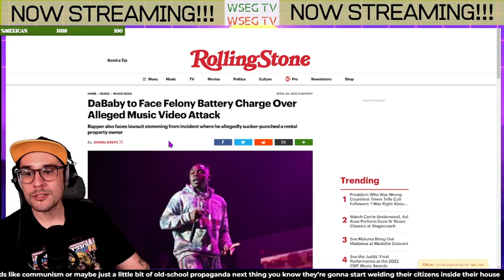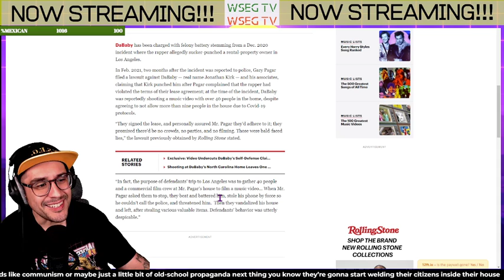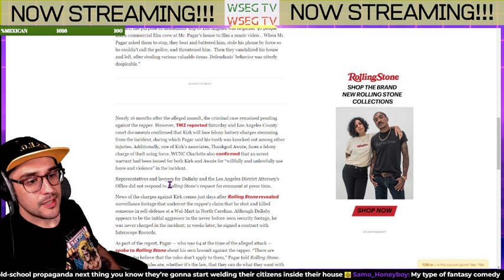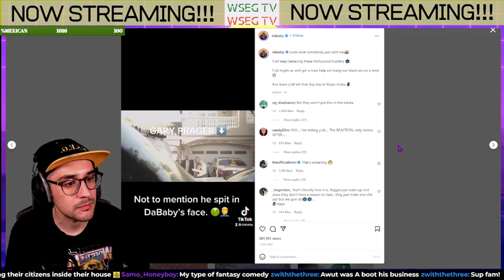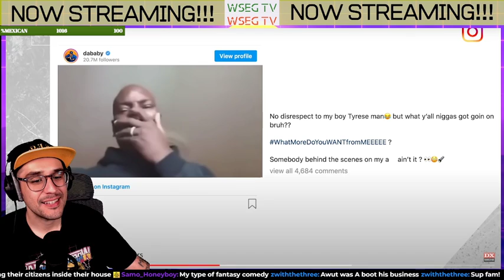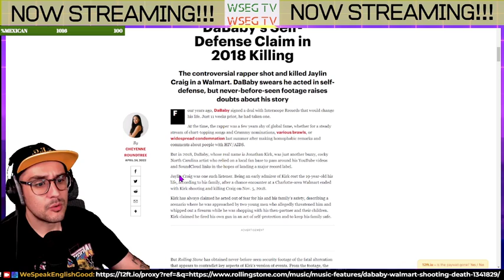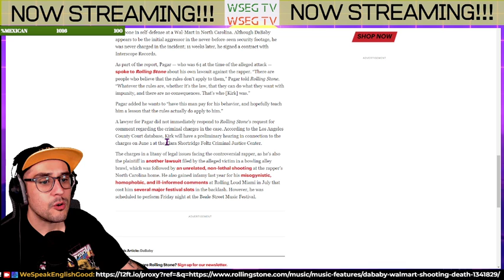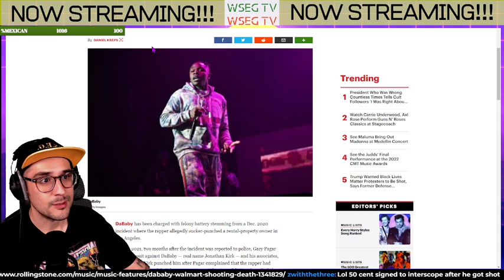DaBaby Faces Felony Charges and Wal Mart Shooting Video Emerges